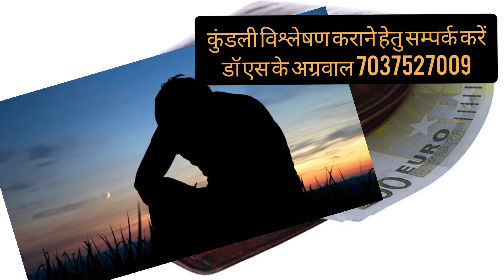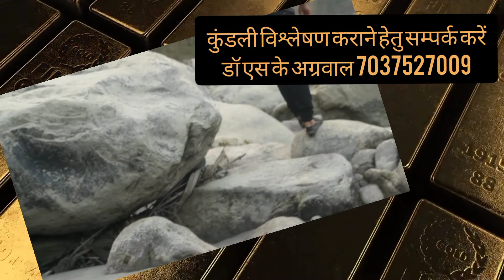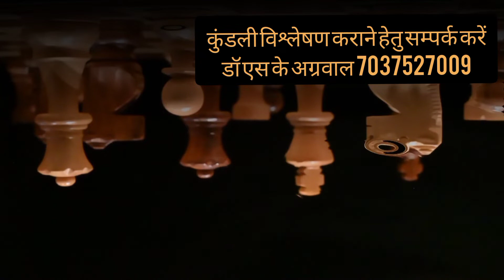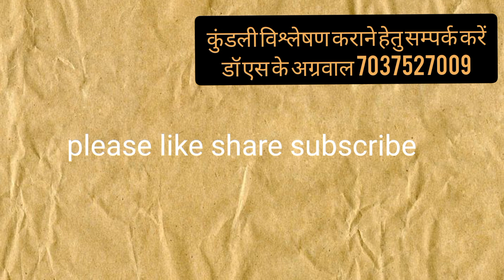दरिद्र योग || मिथुन लग्न में दरिद्र योग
Namaskar,
Main Dr. S. K. Agarwal, hmare channel jyotish sukh samriddhi upaye me ap sabhi ka swagat karta hu.

हम इस चैनल के द्वारा आपको ज्योतिष ज्ञान, सुख समृद्धि के उपाय, बीमारी दूर करने के घरेलु नुस्खे और अन्य अनेक तरह के उपाय बताएंगे॥ घर की वास्तु व त्यौहारों से संबंधित चर्चा हम इस चैनल के द्वारा करेंगे॥ उम्मीद करते हैं कि हम चैनल के द्वारा आपकी जिंदगी मे खुशहाली लाने, आपकी समस्याओं का निवारण करने मे कुछ योगदान दे पाएंगे॥ इसी आशा केसाथ इस चैनल का शुभ आरंभ करता हुऀ॥ ॐ नमः शिवाय॥